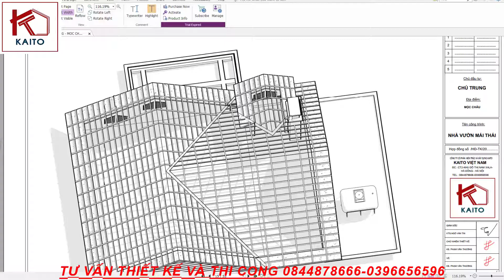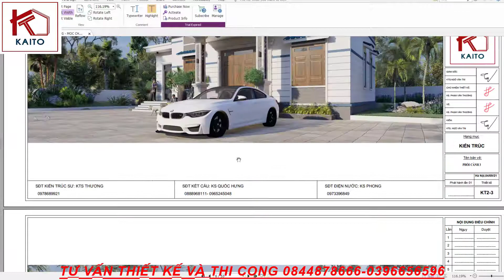MẪU NHÀ VƯỜN MÁI THÁI ĐẲNG CẤP. CHÚ TRUNG MỘC CHÂU | KAITO 124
MẪU NHÀ VƯỜN MÁI THÁI ĐẲNG CẤP. CHÚ TRUNG MỘC CHÂU.
Giá trị thiết kế chỉ chiếm một phần nhỏ trong tổng kinh phí xây dựng nhưng lại là điều kiện không thể thiếu cho sự hoàn hảo chắc chắn của ngôi nhà bạn.
Đến với KAITO bạn sẽ nhận được:
- Tư vấn thiết kế, thi công miễn phí
- Quy trình làm việc chuyên nghiệp:
1. Khảo sát: khảo sát địa chất, đo đạc, lấy hướng đất, thông tin thiết kế.
2. Tư vấn phong thủy
3. Thiết kế và dự toán
+ Kiến trúc: lên mặt bằng thiết kế - phối cảnh 3D, 3D mặt bằng,...
+ Kết cấu: tính toán tiết diện và bố trí thép cho các cấu kiện như móng, cột...
+ Điện nước: Tính toán và lên sơ đồ hệ thống điện - chiếu sáng, sơ đồ cấp thoát - nước, ...
+ Dự toán thi công
- Sử dụng công nghệ hiện đại, phần mềm tiên tiến nhất: Flycam, Revit, Enscape...
- Hỗ trợ trực tuyến 24/7
- Làm việc với đội ngũ Kiến trúc sư, Kĩ sư giàu kinh nghiệm, có chuyên môn cao
- Giám sát thi công
Mẫu nhà mái bằng đẹp suất sắc tại Bắc Ninh
Mau nha mai bang dep suat sac tai Bac Ninh
Mái bằng, Mái bằng, Đẹp, Đẹp
1 tầng, thiết kế nhà đẹp kaito, THIẾT KẾ NHÀ ĐẸP KAITO
KAITO trân trọng cảm ơn.
Mẫu nhà, Mẫu nhà 1 tầng, Nhà đẹp, Nhà đẹp 1 tầng, Nhà mái bằng.